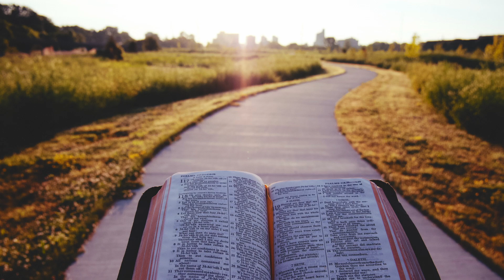Praying Psalm 54 | Psalm Bites | Episode 122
"Psalm Bites" is a daily devotional podcast in which we read and pray through the entire book of Psalms in bite-sized portions. In other words, it's an audio bible for the Book of Psalms broken up into two-to-five-minute episodes that include opportunities to pray from the Word.

Each episode, we...
1.) read a passage from Psalms,
2.) highlight one or more verses, and
3.) pray extemporaneous prayers inspired by the reading.

We hope that praying through Psalms with us will help you meditate on the Word and draw nearer to God each day.

Episode 122 reading: Psalm 54, NKJV (New King James Version)

To the Chief Musician. With stringed instruments. A Contemplation of David when the Ziphites went and said to Saul, “Is David not hiding with us?”

1 Save me, O God, by Your name,
And vindicate me by Your strength.

2 Hear my prayer, O God;
Give ear to the words of my mouth.

3 For strangers have risen up against me,
And oppressors have sought after my life;
They have not set God before them. Selah

4 Behold, God is my helper;
The Lord is with those who uphold my life.

5 He will repay my enemies for their evil.
Cut them off in Your truth.

6 I will freely sacrifice to You;
I will praise Your name, O Lord, for it is good.

7 For He has delivered me out of all trouble;
And my eye has seen its desire upon my enemies.

Contents of this video:
00:00 Intro Prayer
00:25 Reading
01:28 Re-Reading Highlighted Verse(s)
01:43 Closing Prayer
02:27 Thanks for Watching